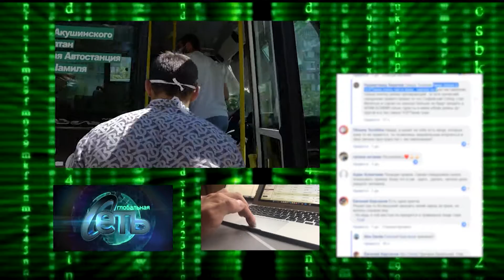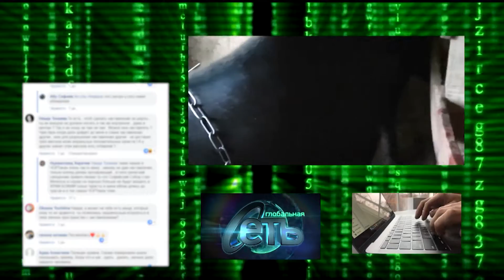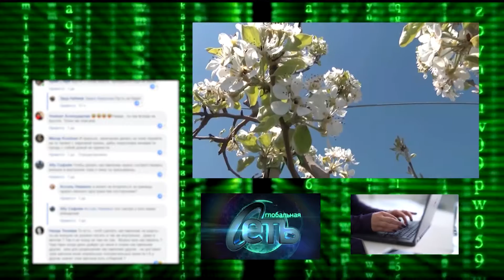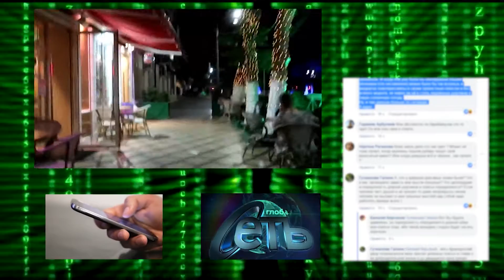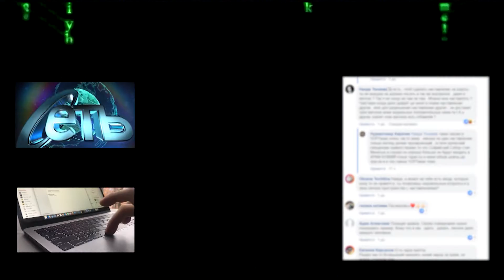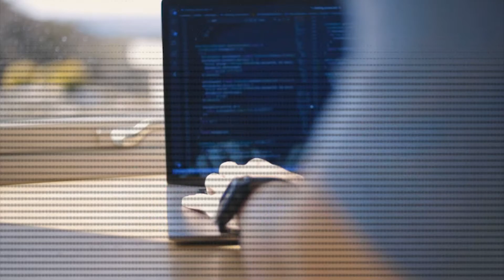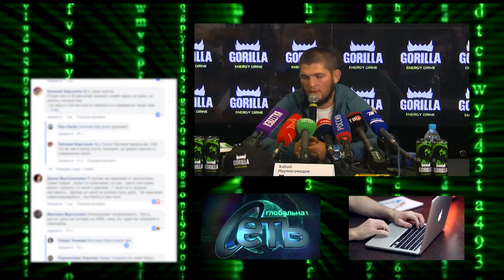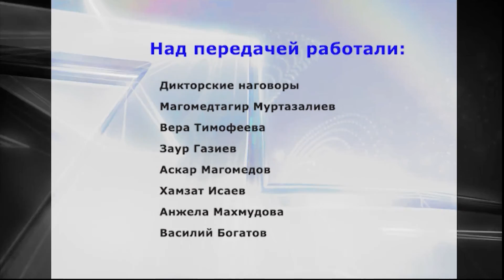Глобальная сеть-47 (2019-2020)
1 14 августа на площади им. Ленина прошла акция «Точка здоровья», организаторами которой выступили министерство по делам молодежи РД, министерство здравоохранения региона, комитет здравоохранения ОМП РД и республиканский центр медицинской профилактики совместно с волонтерами-медиками.
2 На сайте Минсельхоза сообщили, что за 7 месяцев 2020 года экспорт продукции АПК Дагестана превысил 15,7 млн долларов. Понятно, что большое количество комментариев набрать эта информация  не могла, но комментарии были грамотными и информативными.  А это уже повод обратить на эту новость внимание.
3  Посты о морали и нравственности всегда набирают массу комментариев. И здесь люди во всей красе демонстрируют свои убеждения, заблуждения, стереотипы и готовность отстаивать свою точку зрения. Не исключением была и прошлая неделя. Один из юзеров написал пост о том, как город портит чистые женские души. Написал и получил в ответ все точки зрения.  Сам пост и отклики на него мы озвучим вам прямо сейчас.
4 Туристы, отдыхающие на берегу каспийского моря в Дербенте устроили субботник. Не трудно предположить, что видеозапись того, как они убирают на пляже мусор, наберёт десятки тысяч просмотров. Но вот некоторые комментарии удивили. Однако весь клубок мнений в собранных нами комментариях.
5 Хасавюртовский райсуд признал виновными 11 соцработников и почтовиков в хищении 5 миллионов. Ну и очевидно, что комментарии посыпались как из рога изобилия. Внимание на экран.
6 У чемпиона UFC в лёгком весе Хабиба Нурмагомедова нет планов стать политиком. Об этом он сказал на пресс-конференции в Москве в пятницу, 14 августа.